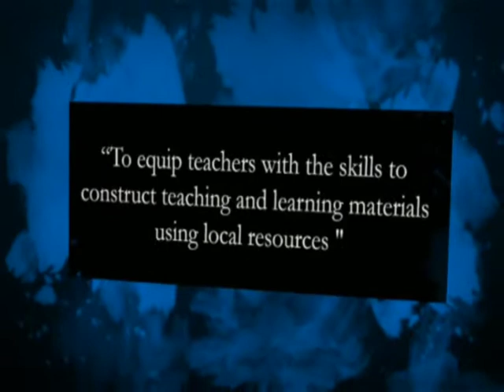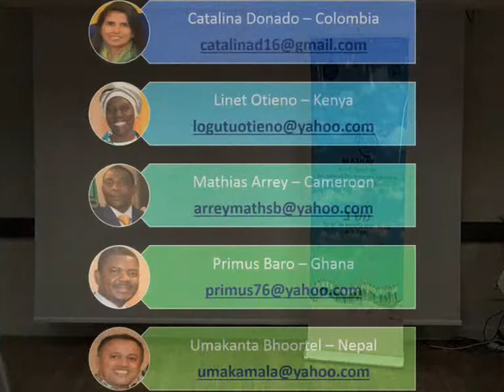Educational Initiative: "Transforming Teaching & Learning Materials"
The project aims to equip teachers with the skills to construct and use teaching and learning materials using local resources in order to improve their creativity.